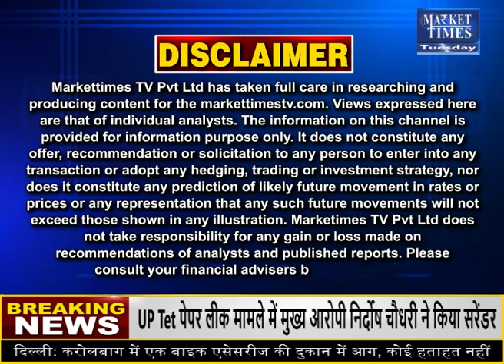आज़ादपुर मंडी में प्याज के भाव और आवक | Market Times TV